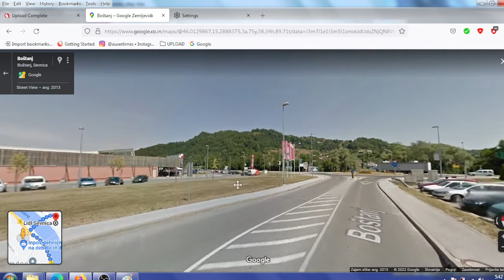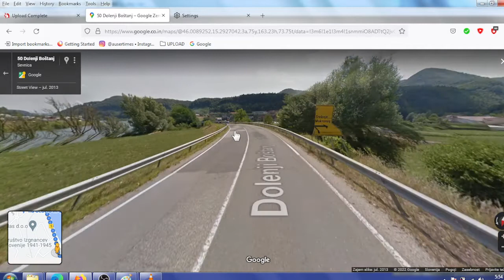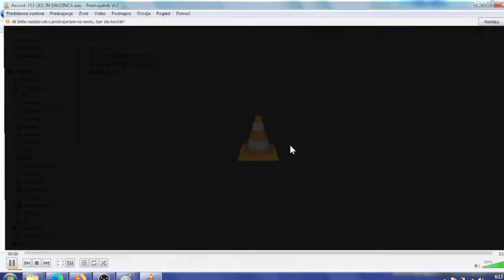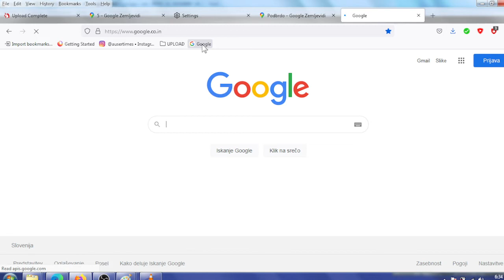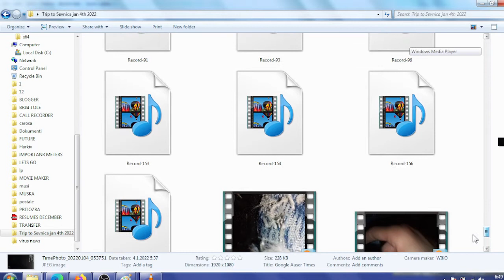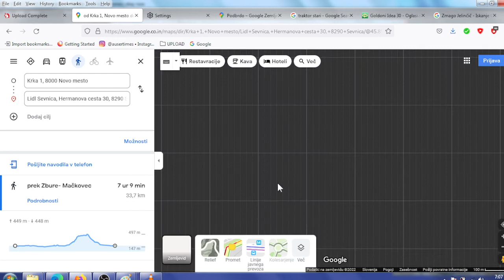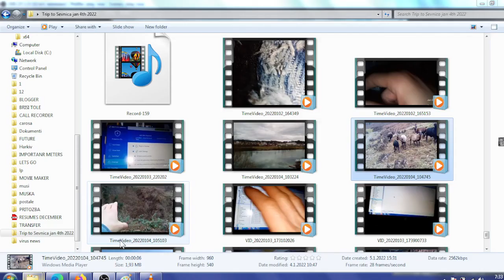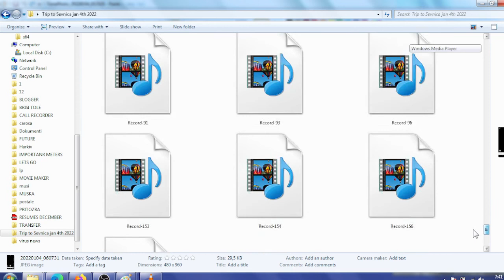MK Ultra Trip to Sevnica on January 4th 2022 - several people identified